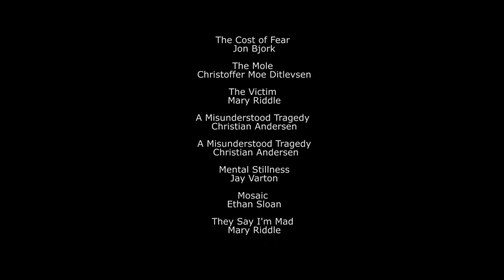BICHO RARO PARTE 1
Cortometraje realizado en el Especial Halloween del CIIAC (Curso Intensivo de 16 horas  de Interpretación ante la Cámara)